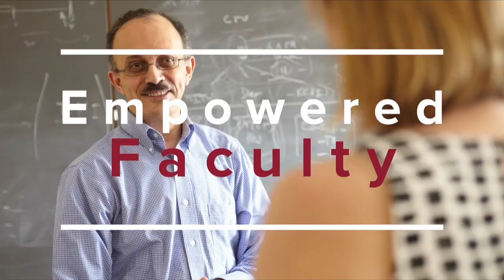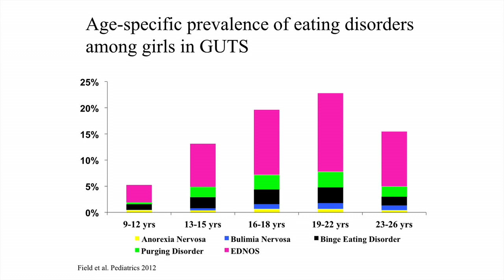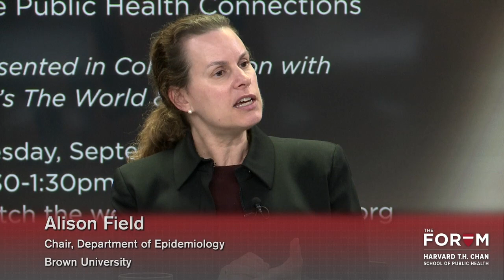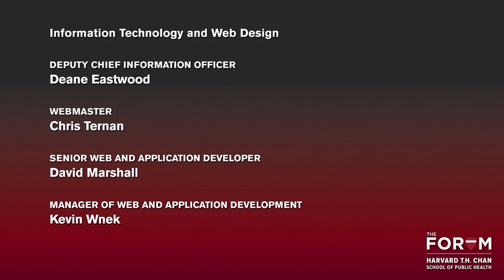Eating Disorders, Mental Health and Body Image: The Public Health Connections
More than 30 million Americans — women and men, children and adults — grapple with eating disorders. These complex illnesses, which include anorexia, bulimia, and binge eating disorder, severely undermine health and cost lives. This event explored the many dimensions to eating disorders, including their biological bases, risk factors and treatment options. What role does body image play, and how do industries, such as fashion and advertising, often promulgate unrealistic societal standards of beauty? How might women and girls, in particular, be affected by such pressure? And what’s to be done? For example, would enacting legislation that requires minimum BMIs for models, or requiring disclosures of digitally altered ads, help? This panel included expertise in psychiatry, children’s health, policy and eating disorders prevention.

Part of The Dr. Lawrence H. and Roberta Cohn Forums, this event was presented September 20, 2016 in Collaboration with PRI’s The World and WGBH.